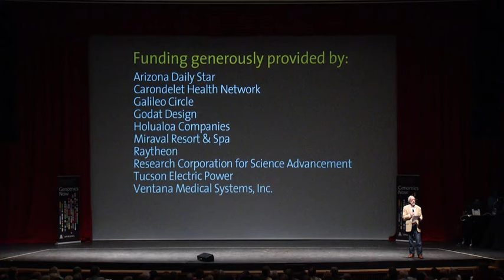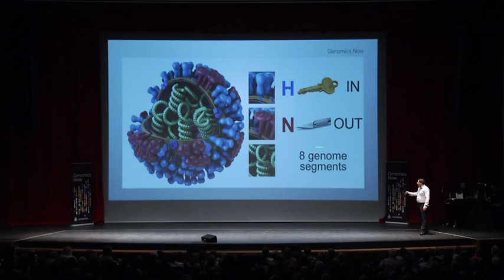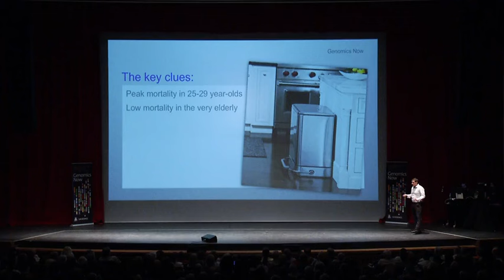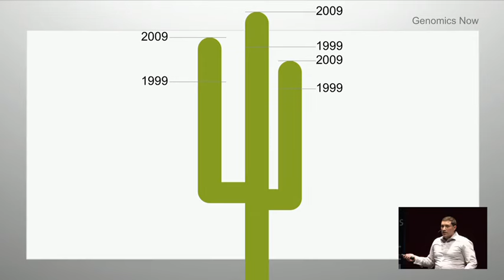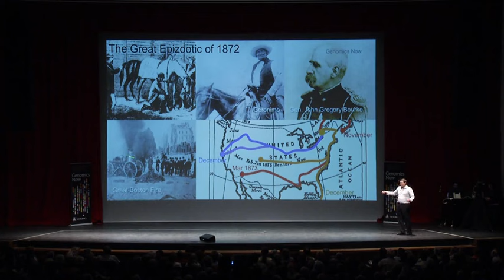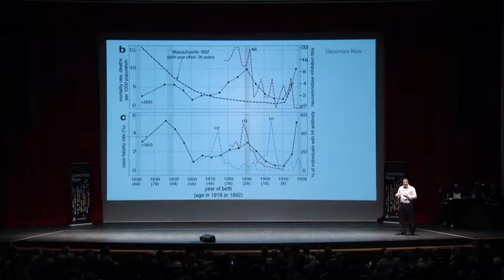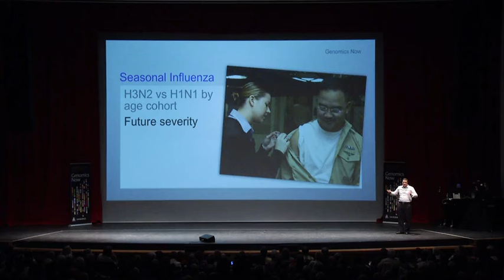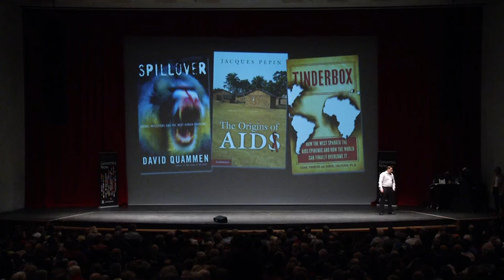The Genesis of the 1918 Spanish Influenza Pandemic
Michael Worobey, Professor, Ecology and Evolutionary Biology, The University of Arizona

The Spanish influenza pandemic of 1918 was the most intense outbreak of disease in human history. It killed upwards of 50 million people (most in a six-week period) casting a long shadow of fear and mystery: nearly a century later, scientists have been unable to explain why, unlike all other influenza outbreaks, it killed young adults in huge numbers. I will describe how analyses of large numbers of influenza virus genomes are revealing the pathway traveled by the genes of this virus before it exploded in 1918. What emerges is a surprising tale with many players and plot lines, in which echoes of prior pandemics, imprinted in the immune responses of those alive in 1918, set the stage for the catastrophe. I will also discuss how resolving the mysteries of 1918 could help to prevent future pandemics and to control seasonal influenza, which quietly kills millions more every decade.